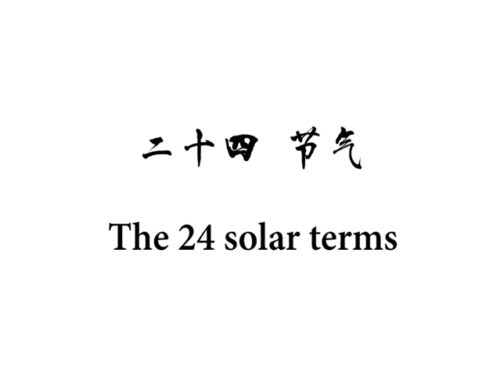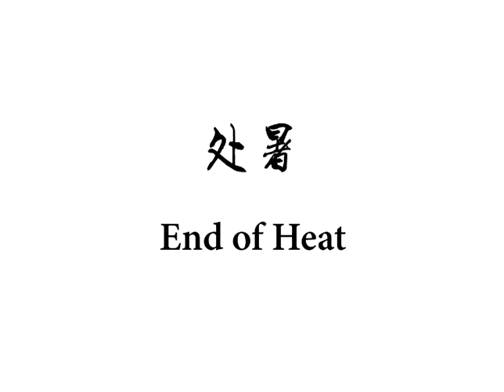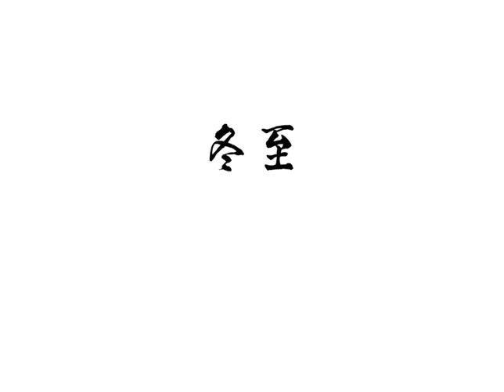24 Solar Terms 二十四节气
24 Solar Terms 中国农历二十四节气。